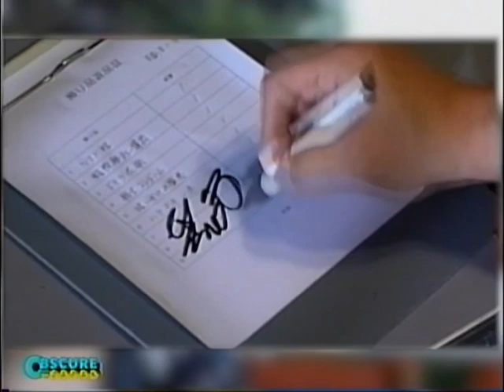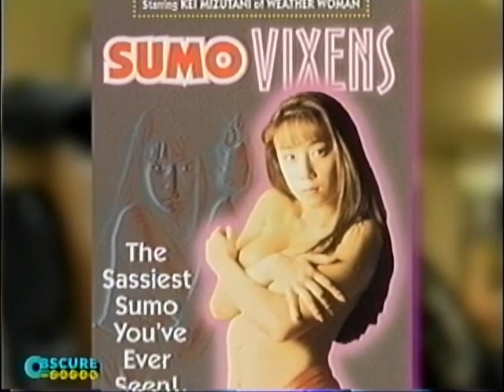Sumo VIXENS 花の女相撲: Delving into the Quirky World of Japanse Pink Cinema!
Get ready for a low budget, topless ride with 'Sumo Vixens 花の女相撲'! Directed by Takao Nakano, this Japanese pink film stars Kei Mizutani as a member of a female sumo wrestling team fighting against unscrupulous yakuza to revive the lesser-known version of the sport. Join us as we DOSUKOI into the quirky world of this sumo wrestling pink comedy! Also featuring Jiro Okazaki, Shoko Kudo, Kyoko Nakamura, Keisuke Arase, and Yuria Satomi. Don't miss our take on this unique and entertaining film!"